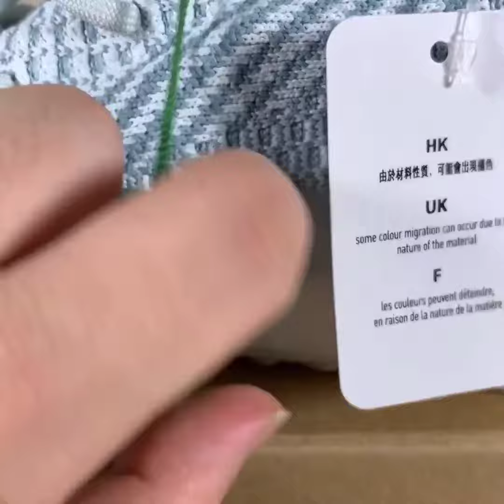Yeezy 350 V2 Cloud White Unboxing review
The quality and style of our products are very guaranteed，Very favorable price。
Life is short, if you like something, go to have it, life will not have regrets!